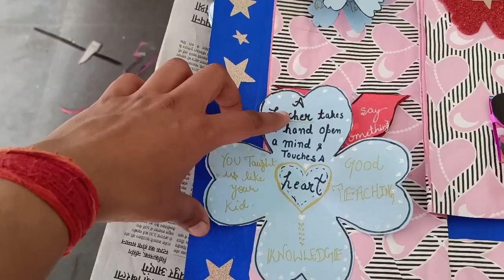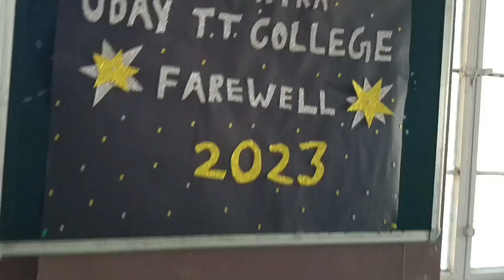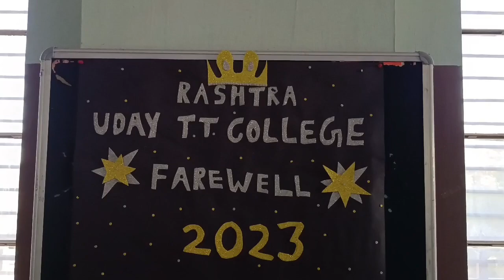Preparation before FAREWELL party 🎉🎊check it out, life of B.Ed student ☺️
HELLO EVERYONE
KHAMA GHANI SA🐪
NAMASTE 🙏

WELCOME YOU ALL TO 💗
MY CHANNEL CHIRMI VLOGS
MY CHANNEL